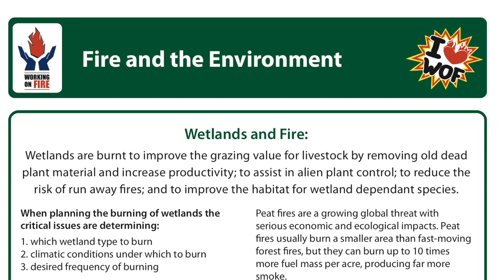SPECIAL EDITION: WETLANDS DAY CELEBRATIONS 2016